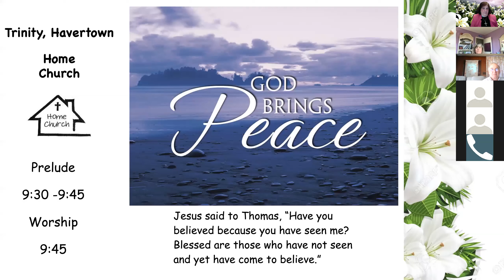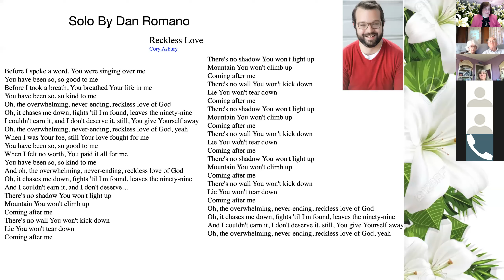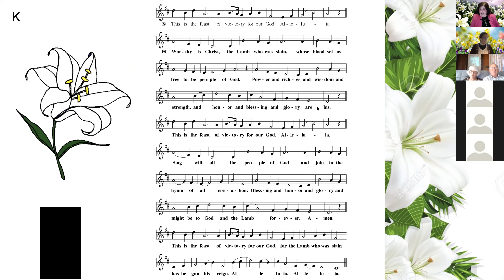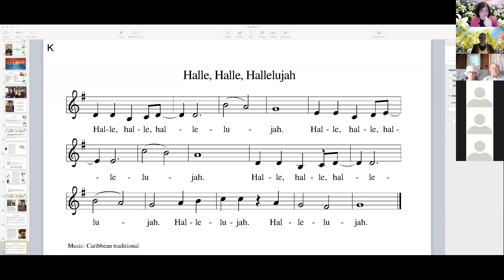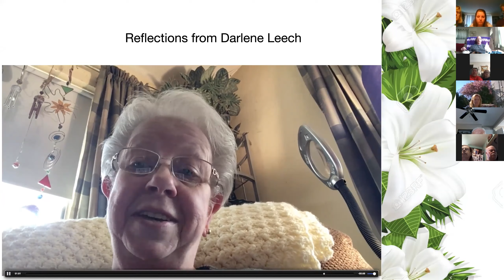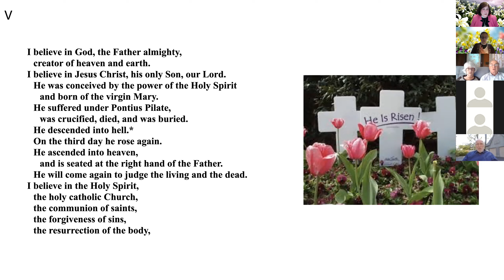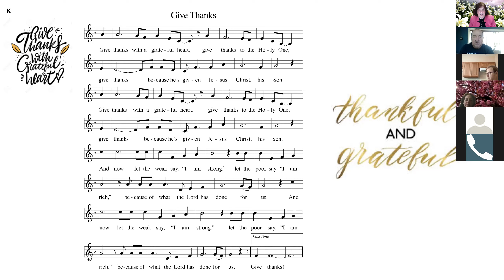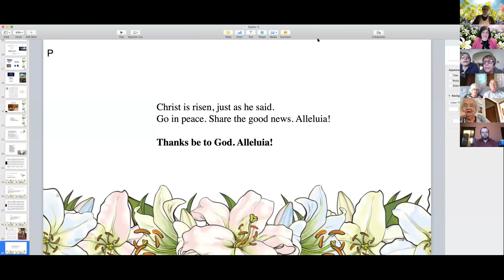Easter 2 zoom Home worship. Peace be with you